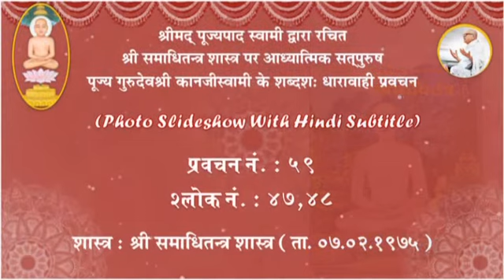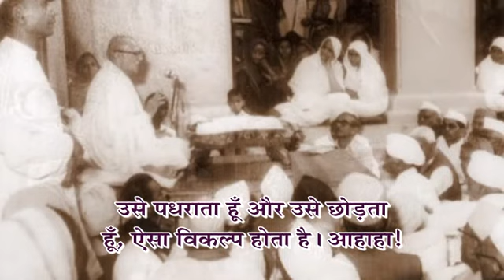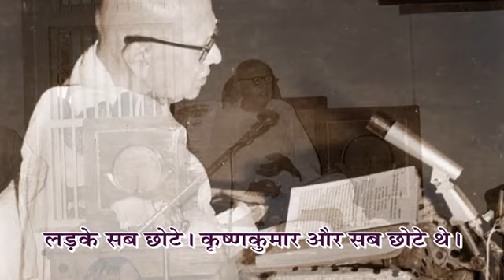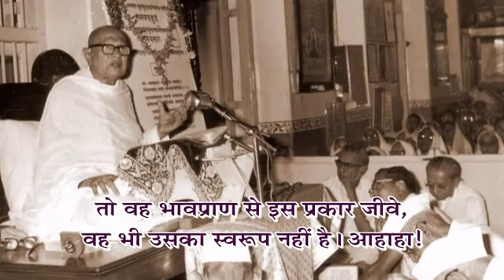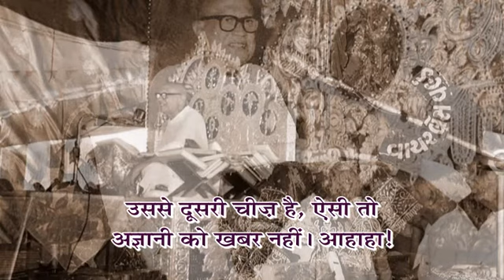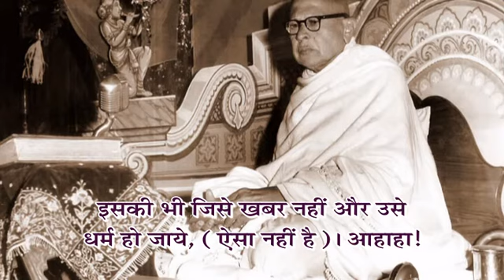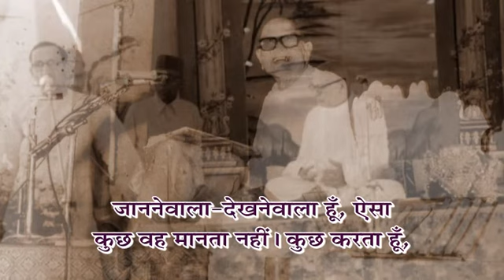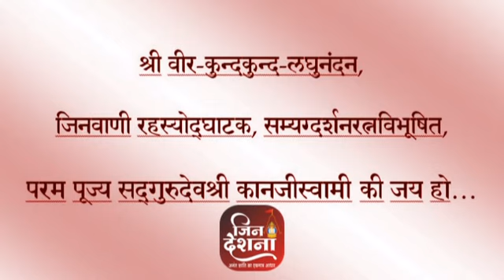Guruvani Sarita - Prav. No. 59 on shree Samadhitantra Shastra, Shlok:47,48 by Pu. Gurudevshree